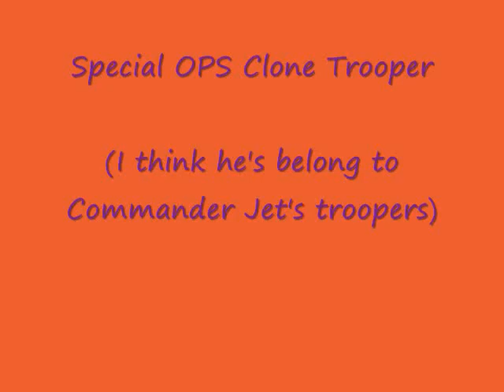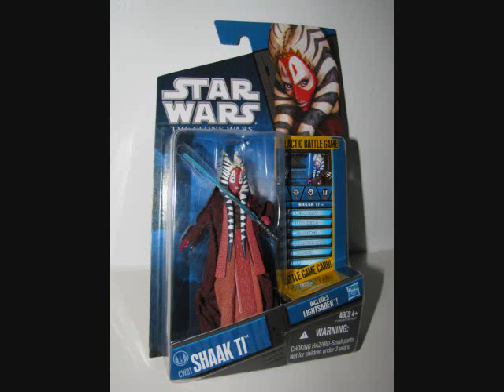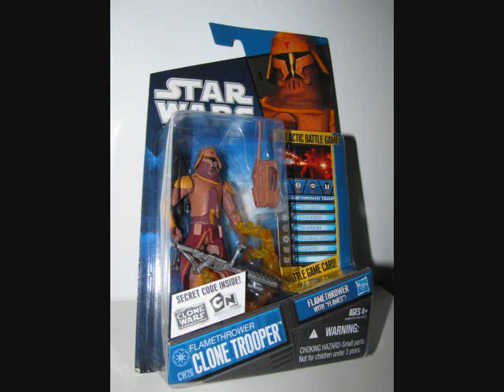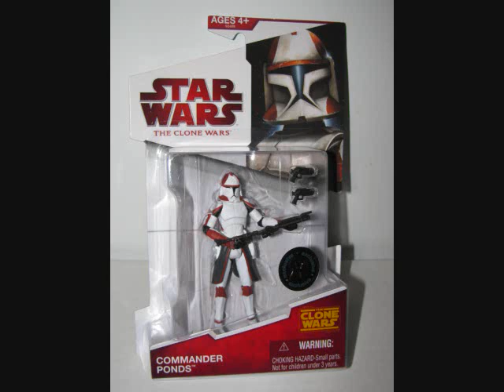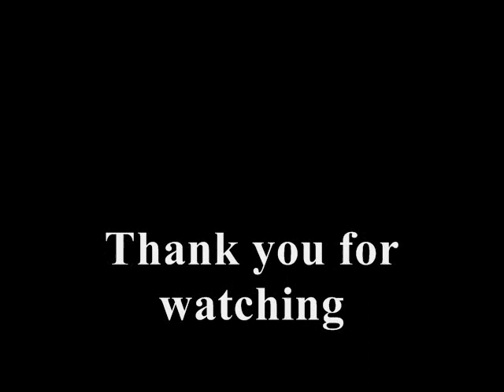Star Wars the Clone Wars 2011 Figures with Captain Lock, Arc Troopers...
Hi
This is a review of  Star Wars the Clone Wars action figures. Most of them are in 2011 but some are in 2010 and 2008.

But I do own all the figures here. :)